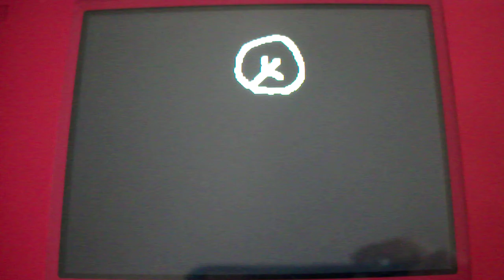Random swirls and dots XD